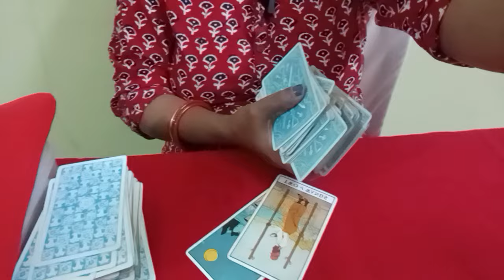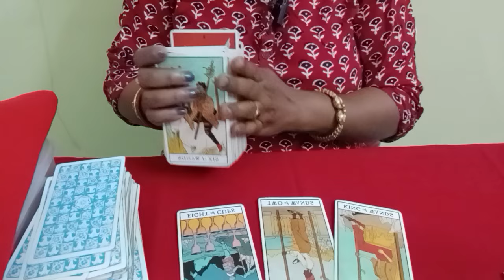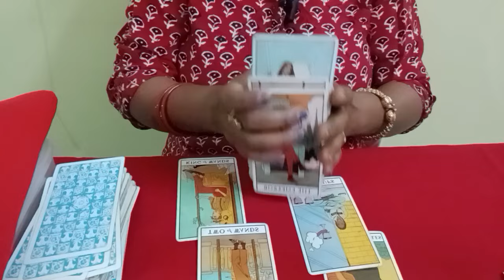ARIES♈MESH RASHI ❤️💞 LOVE ENERGY CHECKING FOR 72 HRS YOU VS THEM (@BALAJI7 )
ARIES♈MESH RASHI ❤️💞 LOVE ENERGY CHECKING FOR 72 HRS YOU VS THEM GENERAL TAROT PREDICTIONS(@BALAJI7 )

       "SOME CONDITIONS "
1.FOR INDIAN FOR 4 QUESTIONS 800
2.PAYMENT VIA SCAN/GOOGLE PAY ,IT I'LL DISCUSS ON MAIL
3. ADVANCE BOOKING IS MANDATORY
4.I DON'T DO VIDEO CALL OR OTHER FORM OF READING APART FROM YOUTUBE UNLISTED LINK.
5. YOUR WAITING PERIOD IS 5-7 DAYS
6. PLEASE DON'T REQUEST FOR FREE READING.